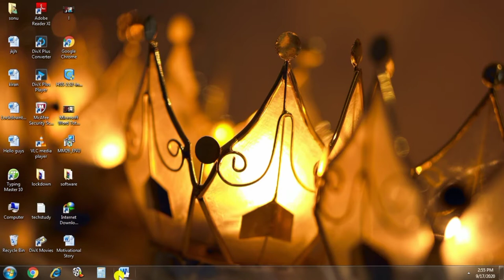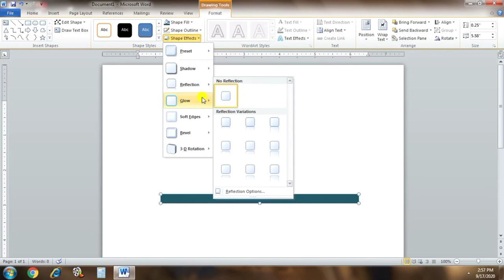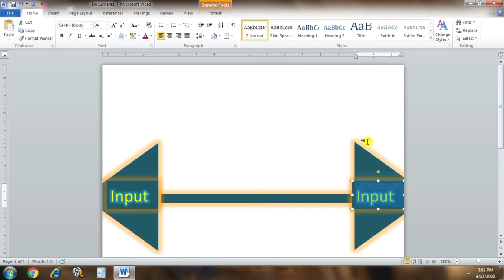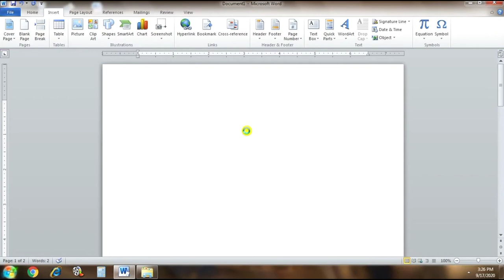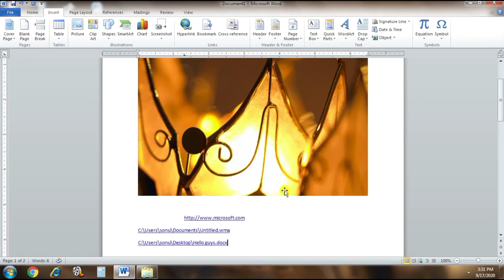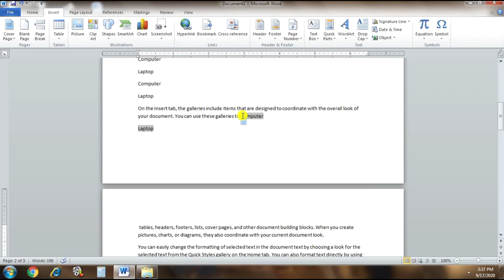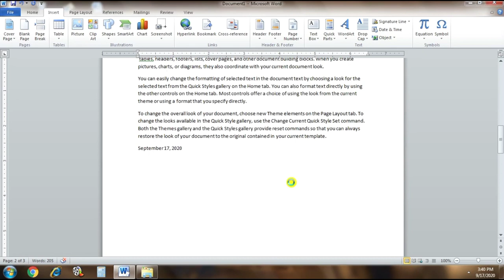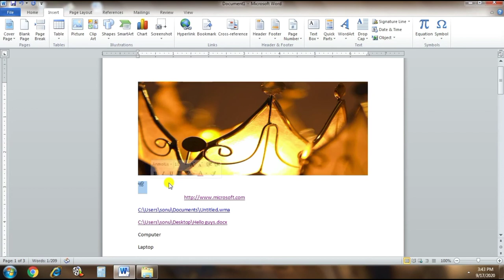Microsoft Word Tutorial in Punjabi-Level 4-ਐਮ ਐਸ ਵਰਡ ਪੰਜਾਬੀ ਵਿਚ ਸਿੱਖੋ-MS-Word for Beginners 2020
Hello guys,
Welcome to Lockdowntechstudy YouTube channel.

In this video ,We will learn about Microsoft Word Tutorial in Punjabi-Level 4-ਐਮ ਐਸ ਵਰਡ ਪੰਜਾਬੀ ਵਿਚ ਸਿੱਖੋ MS-Word tutorial for Beginners 2020
In this video , i am going to show you how to create different shapes and formatting of shapes in MS-Word,how to create Smart arts in Ms-Word,How to create Hyperlink and bookmark,How to create cross reference,how to create charts in ms-word,how to create object ,how to insert date and time,how to use symbols and equations in ms word, etc

Iss video vich apa MS-Word Insert Tab bare gal karange te naal he practically use kr k dekhnge.apa dekhnge ki shapes kida bana skde MS-Word vich,hyperlink and bookmark ki hunda MS-Word vich,charts kida bana skde MS-Word vich,smarts arts kida bana skde MS-Word vich apa,symbols kida layida Ms-Word vich

Microsoft Word Tutorial 2010 in Punjabi - Beginners Level 1 - YouTube||ਸ਼ੁਰੂ ਤੋਂ MS Word ਸਿੱਖੋ
Microsoft Word Tutorial in Punjabi-Level 2-MS Word Tutorial 2020 for Beginners-Home Tab-MSWord ਸਿੱਖੋ

Microsoft Word Tutorial in Punjabi-Level 3-ਐਮ ਐਸ ਵਰਡ ਪੰਜਾਬੀ ਵਿਚ ਸਿੱਖੋ MS-Word Tutorial for Beginners
       MS-Word Level-3